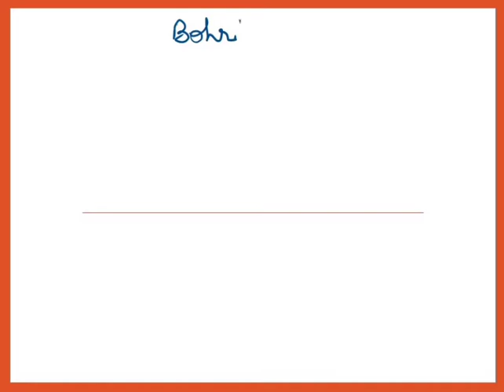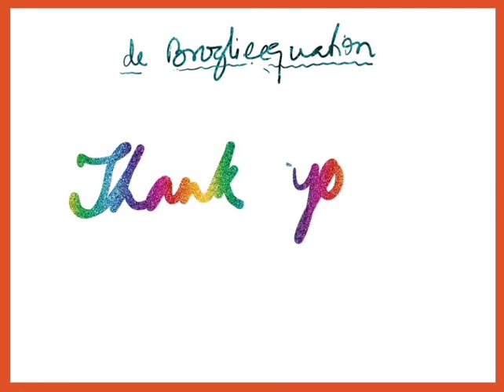Part 1, Atomic Structure, Bohr Theory, Dual Nature of Matter, de Broglie Concept, Dr Geeta Tewari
This video lecture explains about the Bohr's model of atomic structure, dual Nature of electron and de Broglie relationship. B Sc, intermediate, eleventh class, various competitive exams